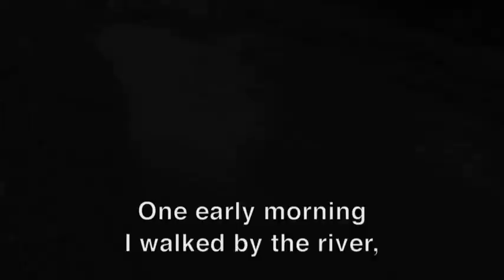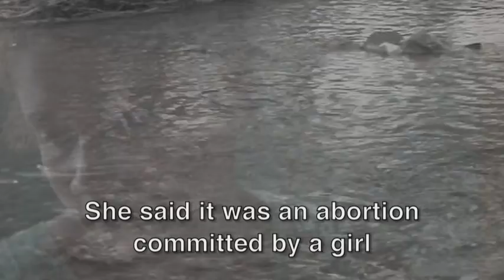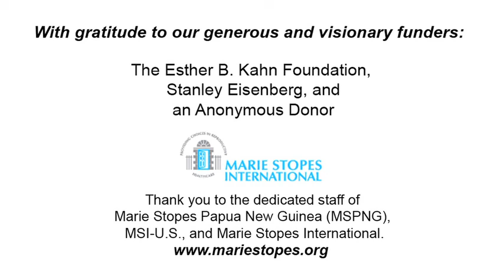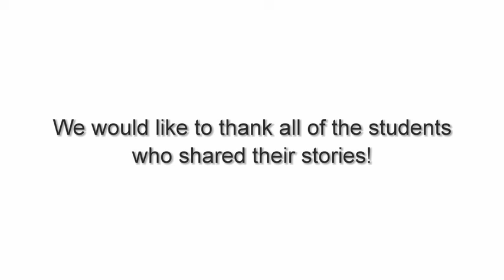Washed Away - by Noah Wakai-Sogeri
A story about judgment, stigma, and a lack of access to sexual health information.